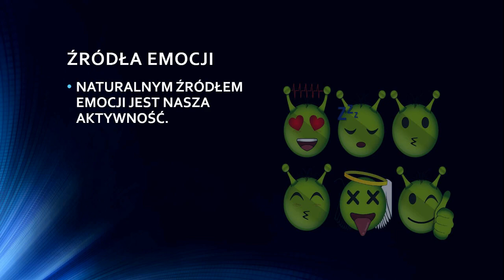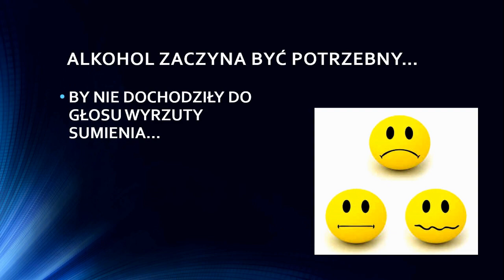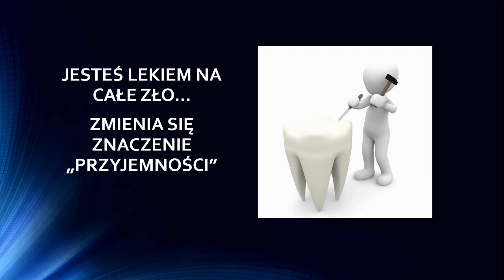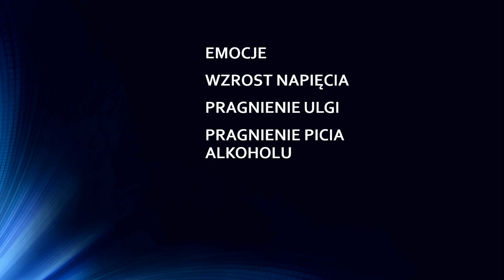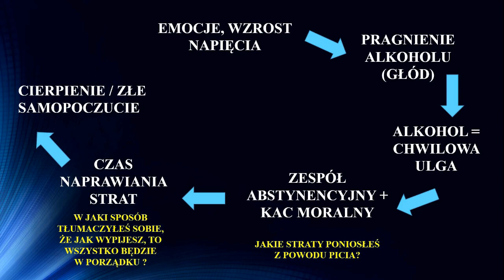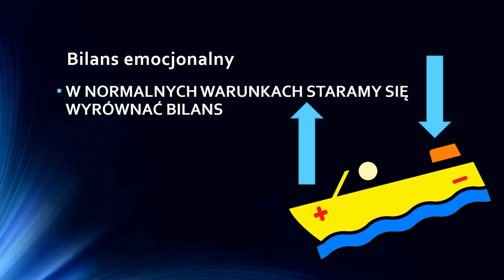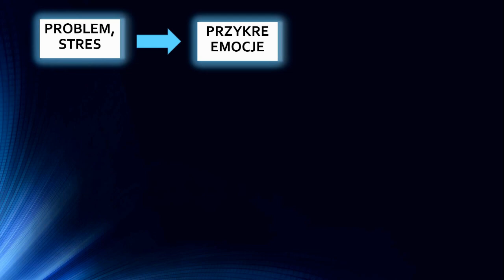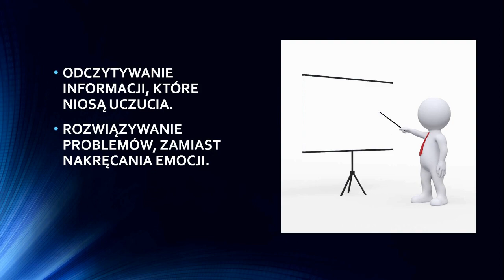Psychoedukacja. Mechanizm nałogowego regulowania uczuć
Osoba uzależniona manipuluje swoimi uczuciami. Jej świat uczuć staje się ubogi, a większość uczuć ma jeden cel: wyzwolenia głodu alkoholowego.
Temat poruszałem już na swoim kanale, tym razem przedstawiam wersję prezentacji.

@DO WOLNOŚCI
Linki: